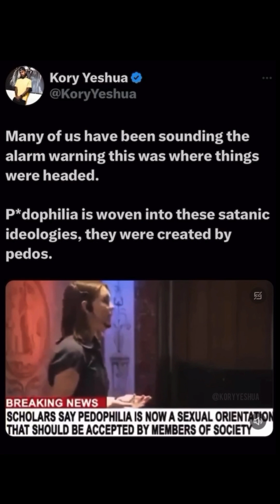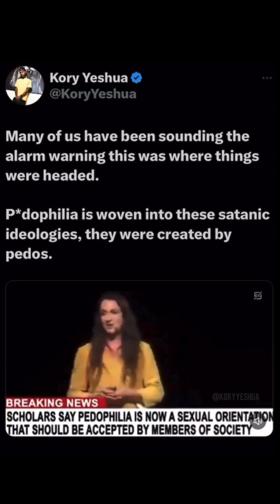TNT Sessions 2-20-2024 (Short) Recap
In a recent TNT Sessions discussion, scholars delved into the controversial topic of whether pedophilia should be considered a sexual orientation. The debate centered around the distinction between sexual orientation, which typically refers to a persistent pattern of attraction to a particular gender, and paraphilias, which are considered atypical sexual interests. While some argued that pedophilia could be viewed as a sexual orientation because it involves a consistent attraction to a specific group (children), others contested this notion, emphasizing the ethical and legal ramifications of such categorization. The conversation underscored the complexities of understanding and addressing pedophilia within societal frameworks and highlighted the need for nuanced approaches to both research and policy-making in this sensitive area.